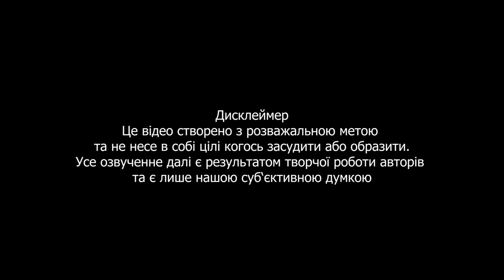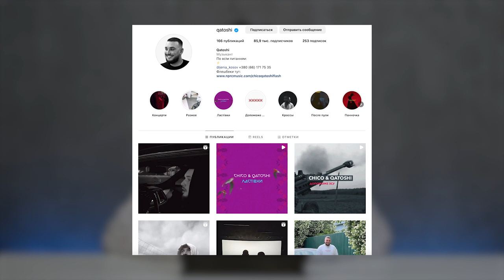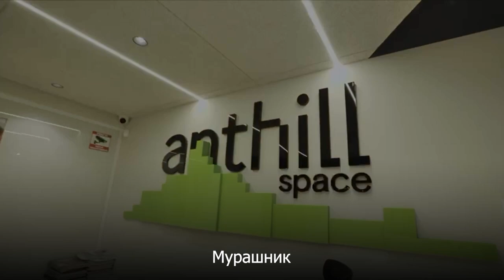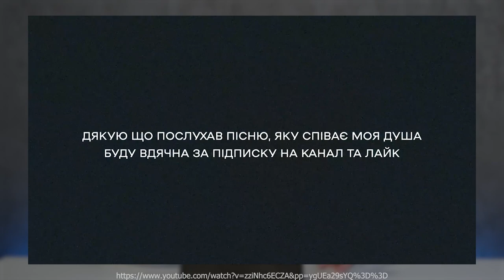Їх пісні в кожній колонці. Калуш, Пивоваров, Парфенюк, thekomakoma, Мюслі UA, Кола, Chico & Qatoshi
Всім привіт. Сьогодні ми склали топ українських співаків які стали популярні у 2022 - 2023 році. В цей список ми включили таких зірок як:
 — Ілля Парфенюк
 — thekomakoma
 — Chico & Qatoshi
 — SHUMEI
 — Мюслі UA
 — Марія Кондратенко
 — YAKTAK
 — Артем Пивоваров
 — Співачка Кола
 — Калуш

Ми дякуємо за надану для знімань локацію Anthill Space.
Anthill Space - це комфортні офіси, кімнати для перемовин, конференц-зал, відеокімната та усе необхідне для вашого комфорту.
Адреса -  вулиця Миколи Василенка, 7, Київ, Україна

Таймкоди:
00:00 — Початок
01:17 — Ілля Парфенюк та його тік ток популярність
02:28 — thekomakoma король рейву
03:54 — Chico & Qatoshi мегапопулярний дует
05:28 — SHUMEI та його мега хіт «Там біля тополі»
06:55 — Мюслі UA - Вова, їбаш їх блять
09:17 — Марія Кондратенко і пакети для сосіян
10:50 — YAKTAK та його хіт Наречена
12:16 — Артем Пивоваров українська мега зірка
13:42 — Співачка Кола
15:03 — Переможці Євробачення - Калуш
16:36 — Фінал, підписка, лайк